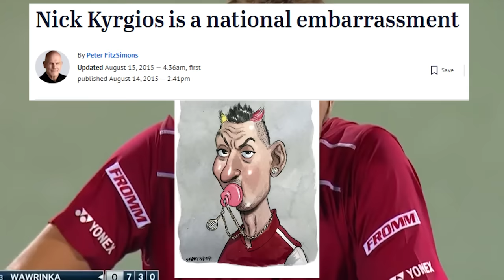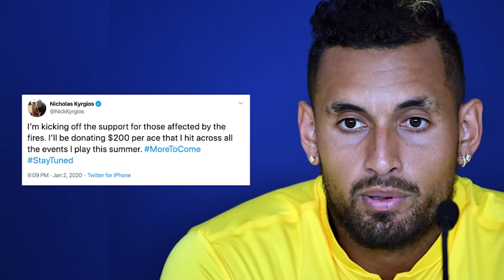Australia's Polarising Star | The Story of Nick Kyrgios